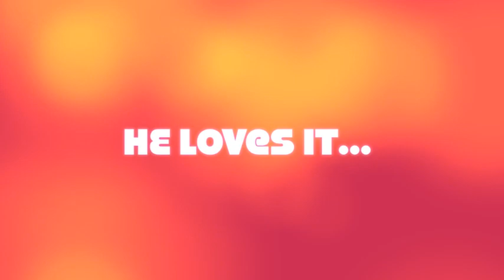georgie gets the hose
One hot day, a group of friends wanted to cool off georgie the dog.  He Loves It!!!